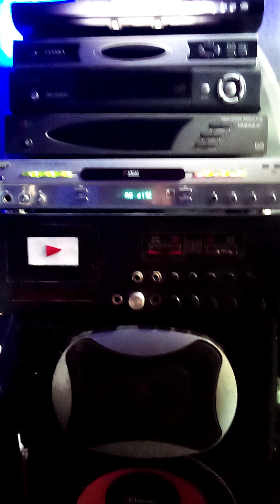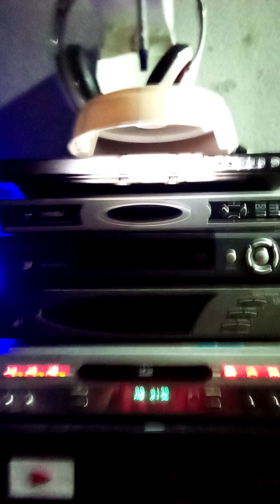Penyanyi muda by T Koes. 🎧😎😎🎧🎶.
Lagu memory /Lwas Story.